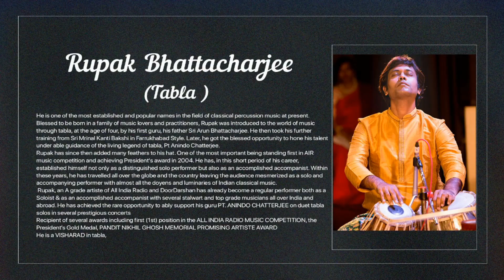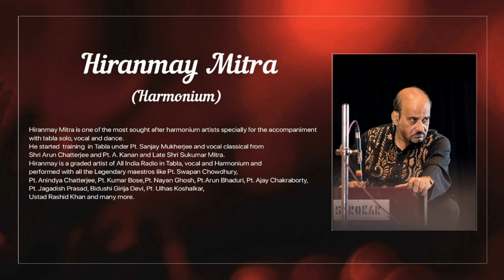Rupak Bhattacharjeee | Live Tabla Solo | Tabla Tales | Sep 16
In this concert, Rupak Bhattacharjee, will showcase a modern approach of tabla solo in the canvas of traditional talas including a rarely heard tala.
This is a unique experiment in a way that the aesthetics of rhythmic patterns and calculations meet the beauty of the traditional bandishes blended musically with melodious sarangi and soulful harmonium .
This will be feast for Tabla lovers as well as the Tabla students.
Starting from its journey primarily as an accompanying instrument tabla has been evolved as the most dynamic and prospectful purcussive instrument in the world of rhythm owing to the enormous contributions of the stalwarts over the couple of centuries.Moreover we are privileged that it's still developing in the worthy hands of some of the living legends in current time in a way that we,being the tourch bearers of them ,can afford the luxury exercising thematic  presentation of solo rich of thought provoking content.
Rupak was initially trained under his father Sri Arun Bhattacharjee. He then took his further training from Sri Mrinal Kanti Bakshi in Farrukhabad Style. Later, he got the blessed opportunity to hone his talent under able guidance of the living legend of tabla, Pt Anindo Chatterjee.
Rupak has already two released music albums viz. “RHYTHM OF PASSION”, tabla solo & “AANURAG”, classical fusion with Pt. Ranajit Sengupta.
Harmonium accompaniment by veteran artist Hirnyamay Mitra.
Sarangi accompaniment by the brilliant Alla Rakha Kalawant.
This tabla solo will be live streamed from Kolkata. You will get to interact with the artists.
1 WEEK RECORDING ACCESS POST LIVE CONCERT